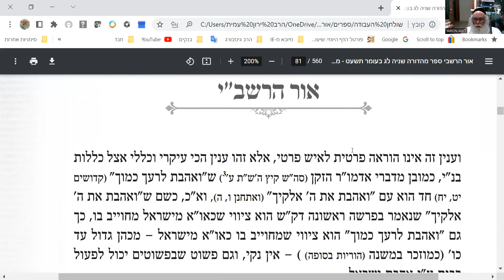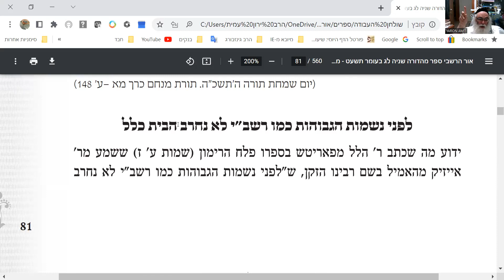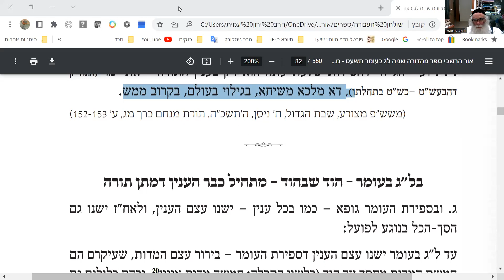לג בעומר פג על מעלות רבי שמעון בר יוחאי